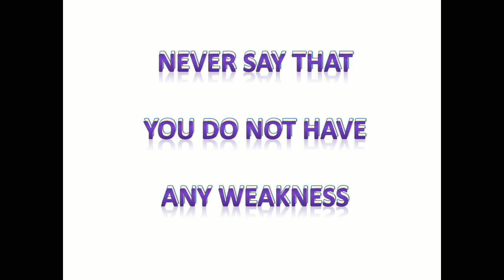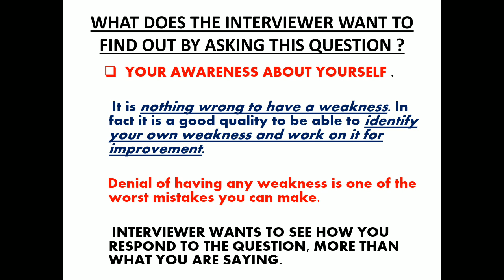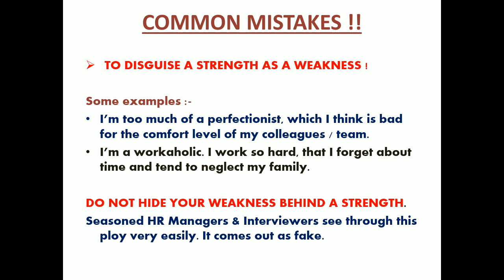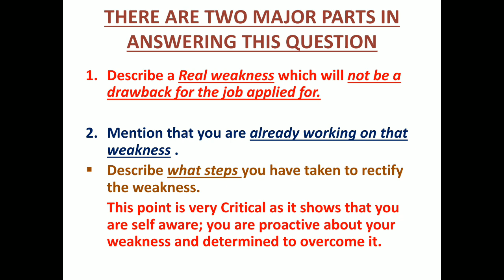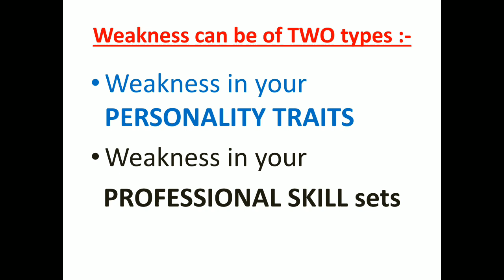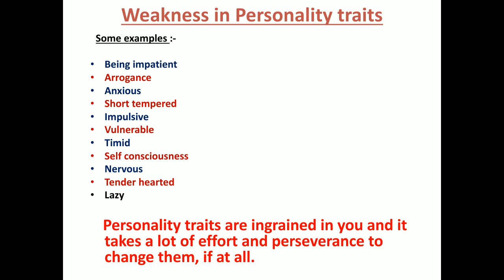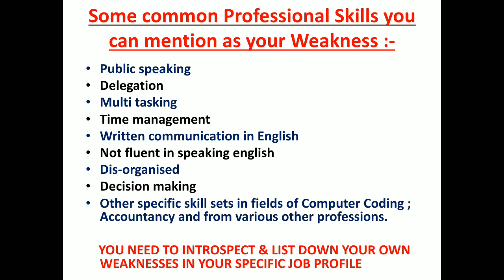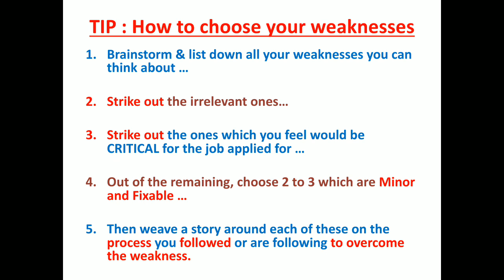What are your Weaknesses || Tell me about your weakness || Interview question || job interview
How to answer the interview question What are your weaknesses ?
This is one of the most dreaded question in an interview. The candidate has to mention about his or her weakness area and also ensure that the answer does not jeopardize the job applied for. In this video I am explaining how to choose such weakness areas and answer the weakness question confidently.

My name is Sudip Sircar. I have retired as the Associate General Manager of one of the largest industrial houses of the country. I have over 36 years of experience in Sales, Marketing, Administration, HR, Logistics, Commercial and related functions. Had held senior level positions at 6 major cities all over the country. Have experience in conducting training programs in different areas of corporate skill sets. Have undertaken numerous interviews for different positions in the corporate ladder.

Other career related and learning videos you can refer to :-